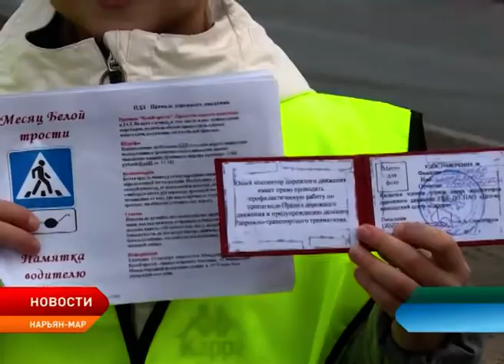В Нарьян-Маре провели традиционную акцию «Белая трость»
Привлечь внимание водителей и общественности к проблемам слабовидящих и слепых пешеходов. В Нарьян-Маре прошла акция «Белая трость». Мероприятие проводят каждый год, в преддверии Международного дня белой трости и Международного дня слепых. В акции приняли участие представители общественности, а также юные инспекторы дорожного движения.